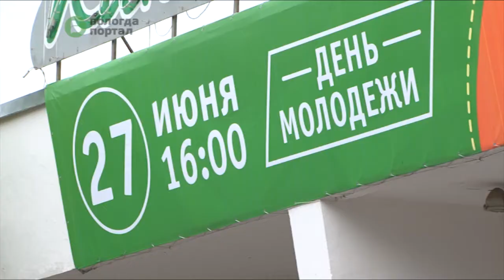В Вологде идет подготовка к открытию первого в истории города творческого пространства «Арт-бульвар»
27 июня улица Пушкинская превратится в настоящую творческую площадку. В Международный день молодежи здесь развернется первый в истории Вологды «Арт-бульвар». Вся территория будет поделена на несколько зон -- творческих площадок.